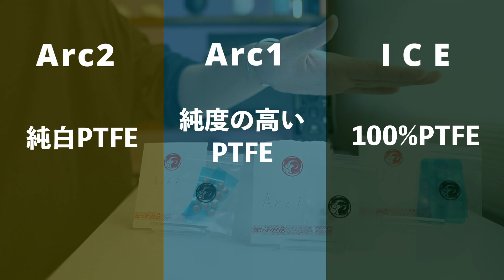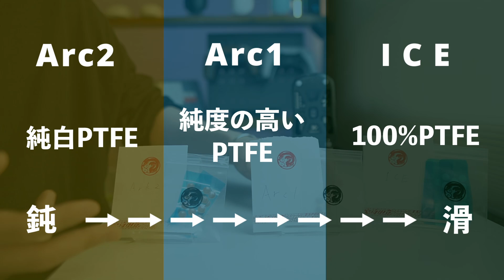Esports Tigerのマウスソールの選び方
案件じゃないお

Arc1汎用丸形
Arc2汎用丸形
ICE汎用丸形(現在売り切れ)

DPI: 1200
振り向き:20～21センチ

【デバイス】
PAD : PS5 （
マウス： Pulsar X2　（
Pulsar xlite V2 Wireless（
キーボード：RAZER Blackwidow V3 mini Hyperspeed JP 緑軸
イヤホン：acoustune rs one
マウスパッド： SKYPAD3.0
RAZER STRIDER
モニター: ASUS 258QR

マウスソール Esportstiger ゲーミングマウス この動画には[広告]が含まれます